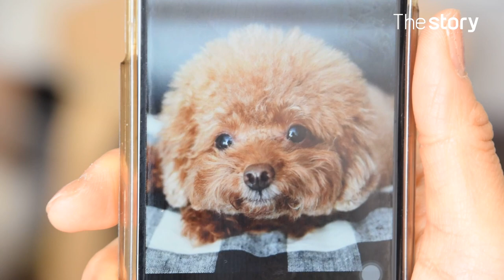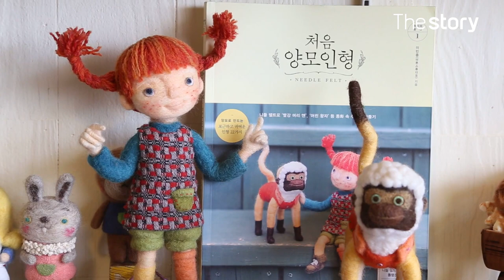A fairy tale with warmth of wool, Mitten Studio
We met an immigrant writer who runs Mitton Studios.
She started wool making in 2009, and set up Mitten Studios, which means "mittens".